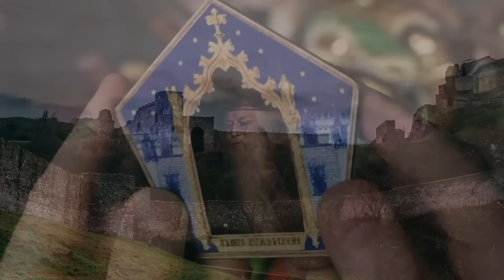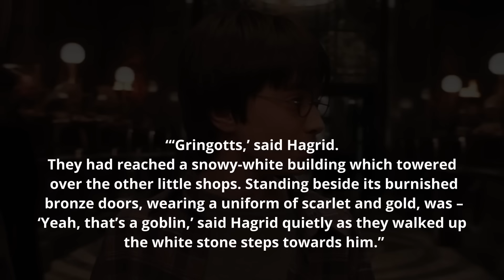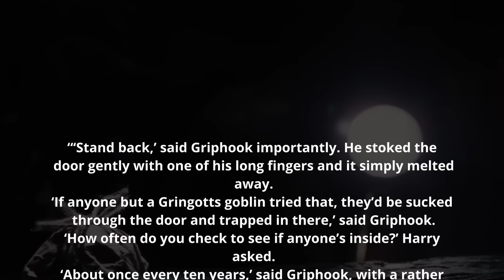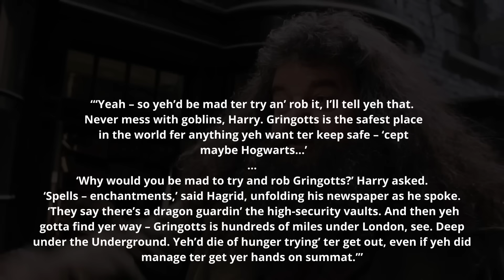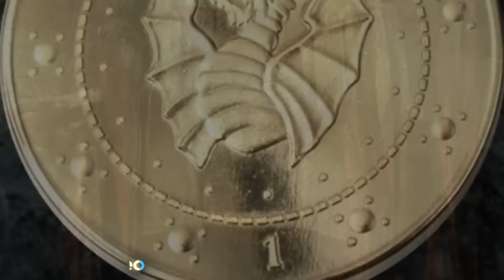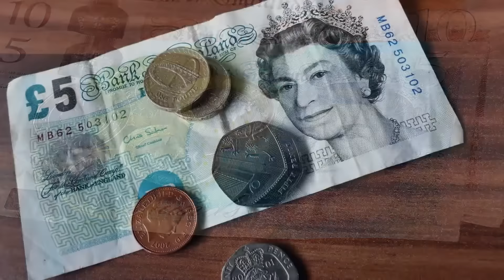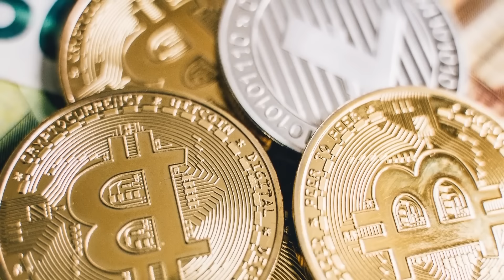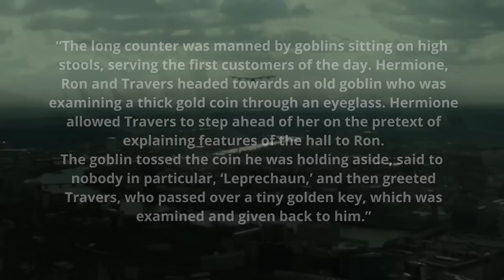Historia de Gringotts y el Dinero Mágico - Harry Potter Explicado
Gringotts es quizá el lugar más seguro de todo el mundo mágico. Con excepción de Hogwarts... ¿Cómo inició? ¿Por qué los duendes están a cargo? ¿Alguien más ha logrado entrar? Veamos.

🧙‍♂️ ¡Travesura realizada! 🧙‍♀️